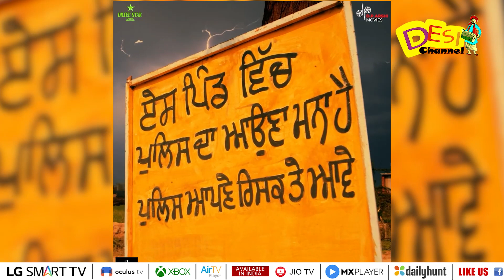Nishana (Official Trailer ) : Kulwinder Billa | Gugu Gill | Tanroj Singh | Vikramjeet Virk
Host: Shivangi
CameraMan - Manjeet Singh

DAILY HUNT
Sling TV (Dish Network USA)
ROKU
Toober Tv available on
Shaw (Canada)
Roggers(Canada)
Videotron (Canada)